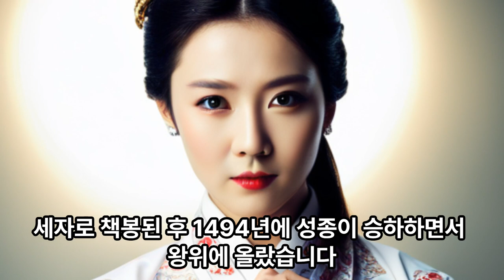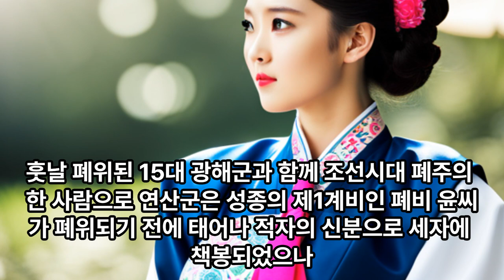연산군,장녹수,3분역사,연산군,인물과역사,조선시대